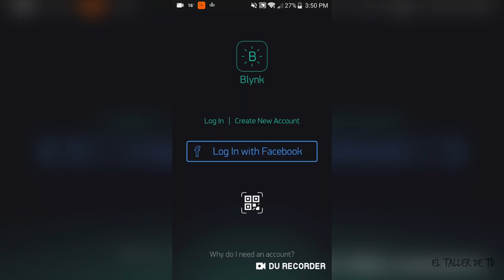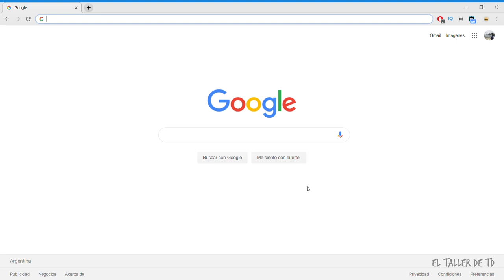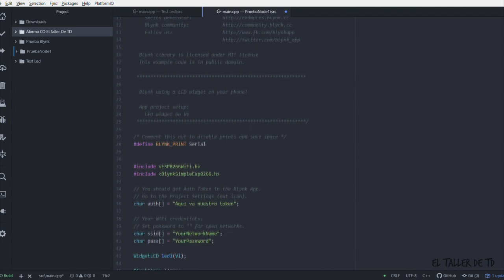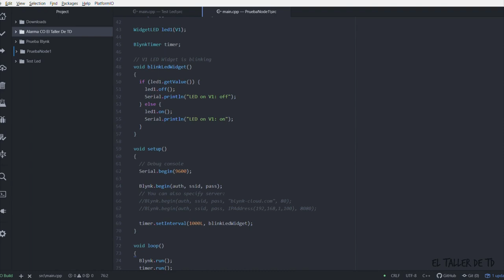Controlar dispositivos electrónicos remotamente vía Wi-Fi | NodeMCU ESP8266 y Blynk | Domotica IoT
El día de hoy vamos a construir un pequeño proyecto que nos servirá para controlar cualquier tipo de dispositivo electrónico, desde lamparas hasta televisores a través de la app para celulares Blynk utilizando la conectividad Wi-Fi del NodeMCU, haciendo de este proyecto un excelente ejemplo didactico para aprender lo básico de Domotica Casera y IoT (Internet Of Things).

Cualquier duda o error que tengas deja un comentario y te ayudare en lo posible!

¡Muchas Gracias!